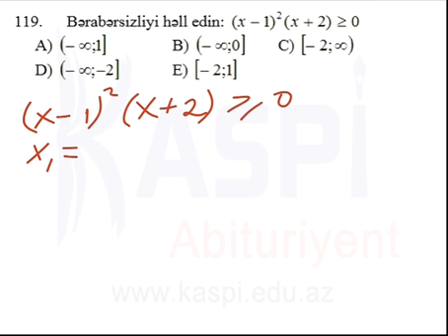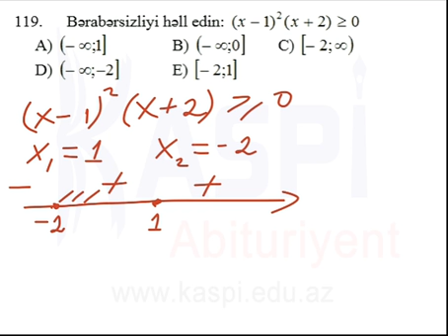Kaspi Abituriyent - Sınaq imtahanı - Fevral 2014 - 11-ci sinif - 1 və 2-ci qruplar Riyaziyyat -119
Kaspi Abituriyent - Sınaq imtahanı - Fevral 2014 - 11-ci sinif - 1 və 2-ci qruplar Riyaziyyat - office depot, homedepot, school, depor, importance of education, education perfect, education quotes, school education,